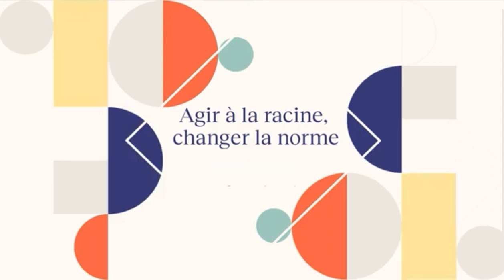Table ronde - résumé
Le contexte actuel agit comme un véritable accélérateur de la dualité à laquelle nous faisons face : d'un côté, la nécessité impérieuse de réagir, dans l'urgence, pour trouver et soutenir des solutions rapides ; de l'autre, celle d'agir sur les causes profondes qui engendrent les problèmes sociaux et environnementaux auxquels nous faisons face, pour les empêcher d’apparaître indéfiniment.

Sans renier l'importance d'agir sur les symptômes, s’attaquer à la racine des problématiques sociales et environnementales contemporaines apparaît comme essentiel pour accélérer les transitions et faire advenir un monde plus résilient et plus durable.

Mais de quoi parle-t-on vraiment lorsque l'on fait référence à l'approche, encore émergente, de changement systémique ?

Que met concrètement en œuvre un porteur de projet pour "changer le système" ? Comment s'y prend-il pour transformer ou modifier des pratiques, des mentalités ou des dynamiques de pouvoir ? A quels défis fait-il face lorsqu'il cherche à faire financer ces stratégies ? Comment adosser à cette approche des mécanismes de financement et d'accompagnement spécifiques et adaptés ?

Venez explorer ces questions à nos côté lors de cette rencontre conviviale dédiée au changement systémique et à son financement

Crédits
Captation et réalisation : Jade Lefort et Michael Klein
Réalisation du film illustrant le texte de Baptiste Morizot lu par Ariana Diarra
Montage vidéo des capsules : Fanelly Prenot